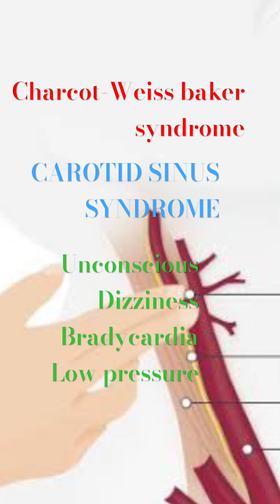CAROTID SINUS SYNDROME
Charcot-Weiss-Baker syndrome, also known as carotid sinus syndrome, is a condition that can cause transient episodes of fainting or syncope. It’s characterized by a sudden drop in heart rate and blood pressure, often triggered by pressure on the carotid sinus, located at the base of the neck.**

**Symptoms can include brief loss of consciousness, slow heart rate, low blood pressure, and sensations of dizziness or nausea. This condition often results from hyperactivity of the carotid sinus nerve, age-related changes in the carotid artery, or underlying issues like hypertension and atherosclerosis.**

**Diagnosis typically involves a review of the patient's medical history, physical examination, and tests like carotid sinus massage, ECG, and a tilt table test. Treatment options range from lifestyle modifications to medications, and in more severe cases, surgical intervention may be necessary.**